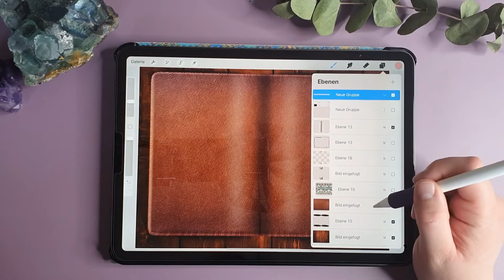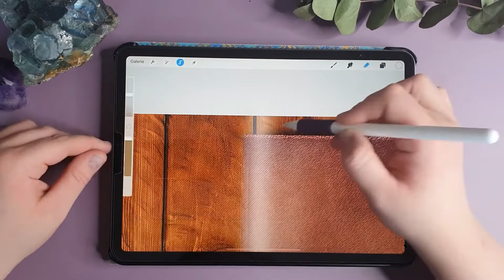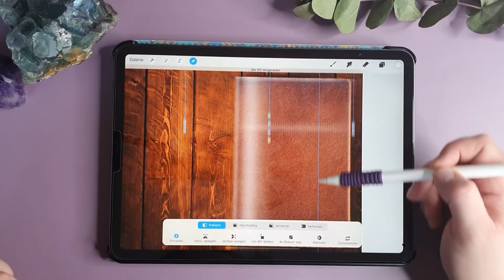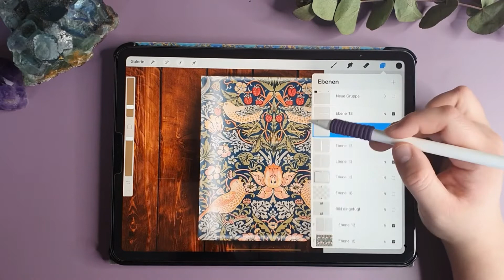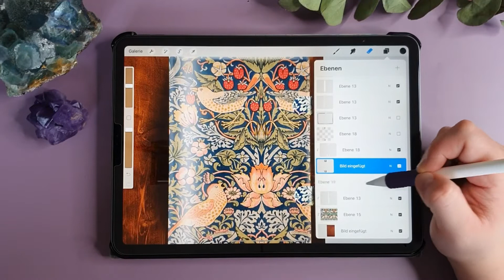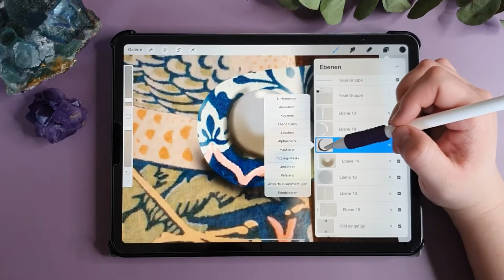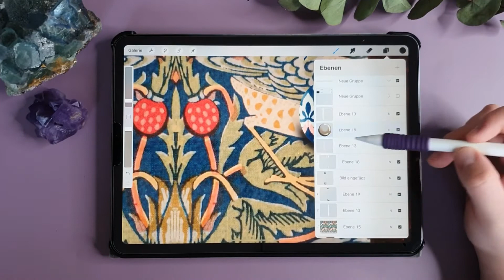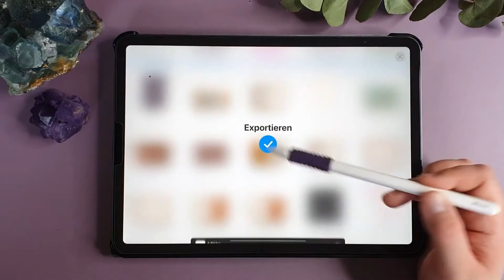Digitale Planer von Procreate bis Powerpoint und Keynote erstellen — Teil 3: Buchcover — Deutsch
Wollt ihr auch von analogem Bujo zu einem digitalen Bujo wechseln und sucht nach einem Weg ein Bujo für euer Tablet/Ipad zu erstellen? In meiner Tutorial-Reihe erfahrt ihr, wie man ein digitalen Planer von Anfang bis Ende erstellt. Beginnen wir mit Teil 3 Gestaltung des geschlossenen Covers. Dieses Tutorial basiert auf Tutorial 1 & 2, die ihr zuvor gemacht haben müsst.

Procreate ist ein Programm auf dem Ipad und ihr solltet schon grobe Grundkenntnisse (wie neue Ebene erstellen, duplizieren, Farbe, Pinsel benutzen usw. besitzen).

Die Leder und Stofftextur für dieses Tutorial könnt ihr in unserer Facebook Gruppe herunterladen

Falls ihr nach einem fertigen Digitalen Planer oder Stickern Ausschau haltet, werdet ihr hier fündig:

Teil 4: Erstellen von Tabs in Procreate und warum ich JPEGs vor PNGs für die Erstellung von Planern in Keynote bevorzuge.